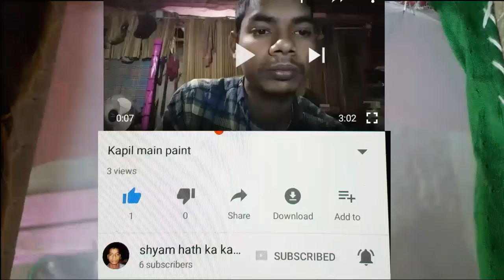Fevicol Se Jharkhand chikkanna